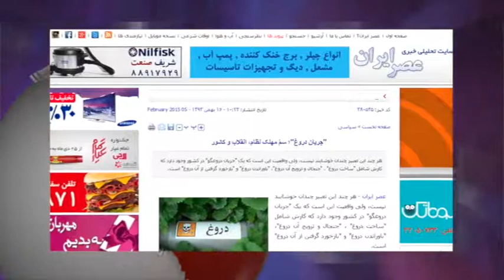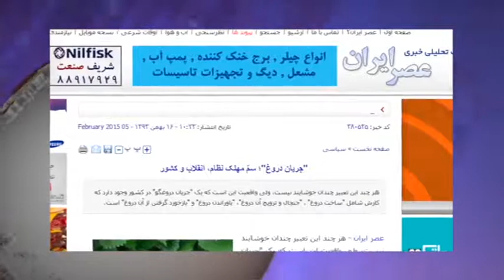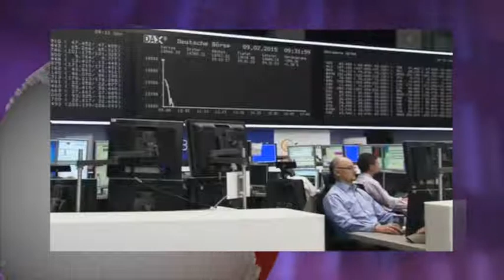تلویزیون ایران فردا - ایران و جهان در هفته ای که گذشت یکشنبه 26 بهمن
همچون هفته های پیشین با شما خواهیم بود و مروری میکنیم بر مهمترین رویدادهای خبری ایران و جهان طی یک هفته گذشته و در ادامه با بهنام امینی خبرنگار تلویزیون ایران فردا مروری داریم بر آخرین تحولات ترکیه . با ما همراه باشید و دوستان خود را نیز در جریان اخبار قرار دهید.